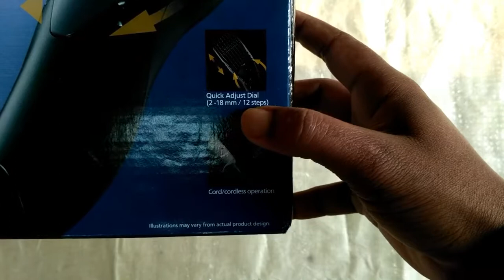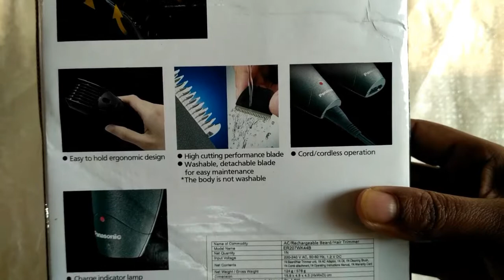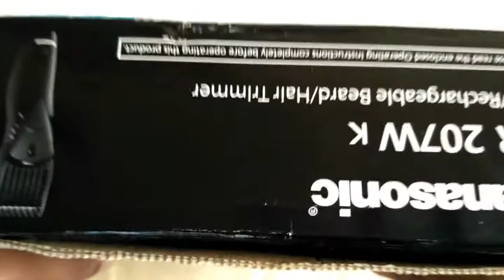Panasonic Trimmer ER207WK Review & Unboxing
Namaskar Dosto. Welcome to Exclusive Abi. Iss video main aaplog ko panasonic er207wk trimmer ka review diya hoon. Iss trimmer ka design, quality, battery back up etc ke bare puri kosis kiya hoon aaplog ko batane ke liye. Umeed karta hoon aaplogoko video pasand aya hoga.

Please video ko like jarur kijiyega.
Aur ha maan main kuch vi sawal ho ya mujhe kuch bolna hain to niche comment section main jarur likhiye.